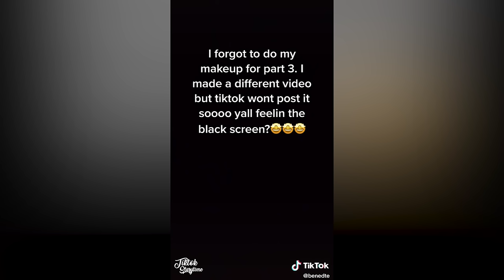COMPLETE MAKEUP STORYTIME 💄💋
Remember to support my new channel about rural life, I love you!

makeup storytime tiktok kaylieleass,
kaylieleass tiktok makeup storytime,
complete Kaylie Leas storytimes,
makeup storytime,
story time,